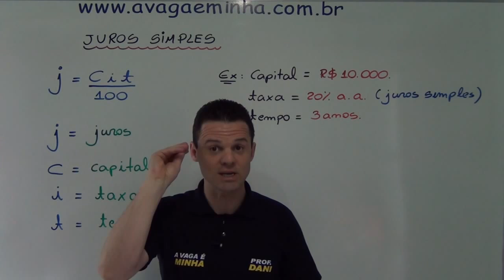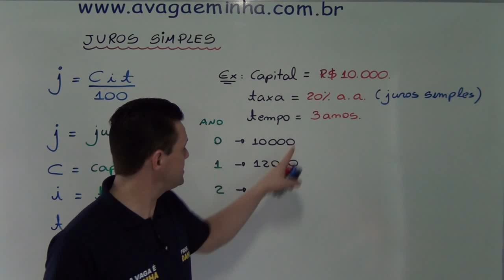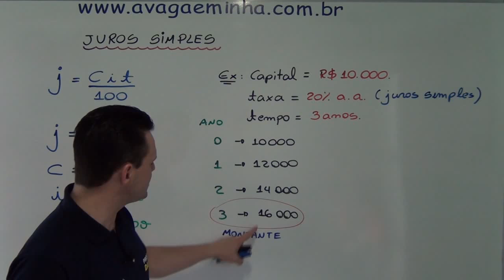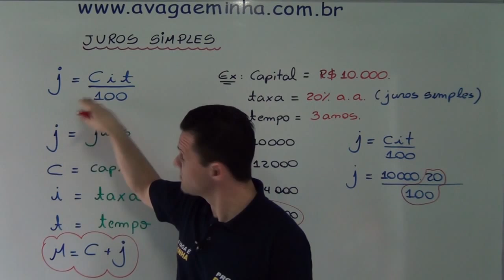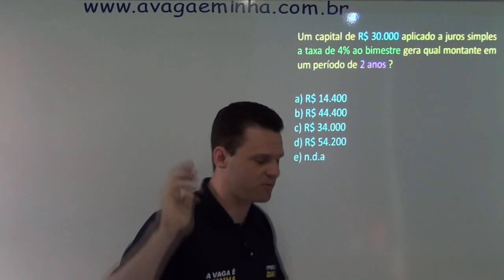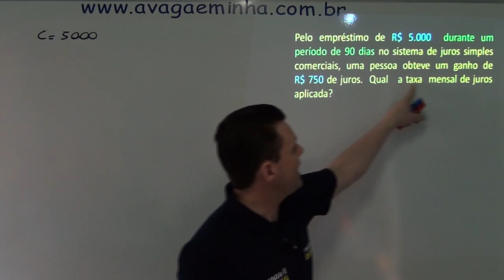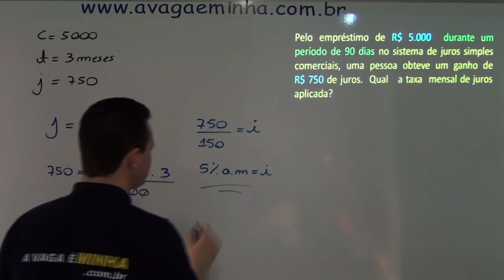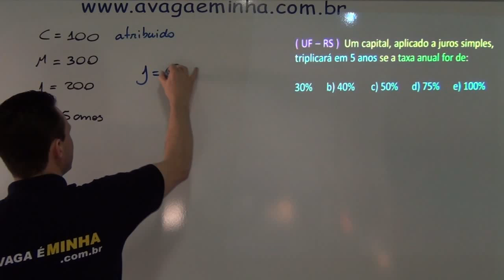Juros e descontos simples aula 01 mpeg4